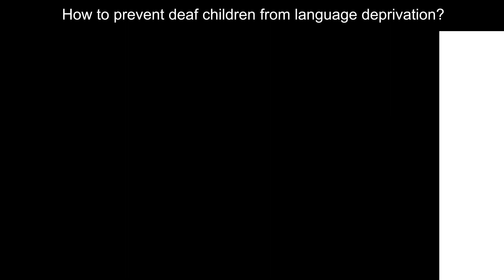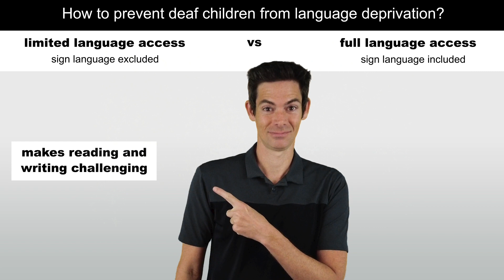Do vs Don't: How to prevent deaf children from language deprivation?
How to prevent deaf children from language deprivation? Here are dos and don’ts.

Video ID:

“How to prevent deaf children from language deprivation? Do vs Don’t”

This video is entirely performed by one person with a light complexion and different outfits for the particular roles.

“Parents to their deaf child”

The wrong vs right appear on opposite sides. On the wrong side, it represents “sign language excluded.” On the right side, it represents “sign language included.”

Two of the same parents appear on the opposite sides as wrong vs right.

“During family’s non-signing convo”

“Wrong” parent speaks, doesn’t sign, "Try practicing more lip reading. Watch, ok” and turns back to the convo.

“Right” parent signs, “They say they think they want to. What about..” And turns back to the convo.

Two of the same doctors appear on opposite side as wrong vs right. “Doctor to parents of a deaf child”

“Wrong” doctor speaks, “Try hearing aids. You can think about sign language later if they need it.”

“Right” doctor speaks, “Try hearing aids and learn sign language at the same time. Full language access is essential.”

Two of the same teachers appear on the opposite sides as wrong vs right. “Teacher to deaf students”

“in oral-based education”

“Wrong” teacher speaks, doesn’t signs, “You know the classroom rule: no sign language is allowed.”

“Right” teacher signs, “If you don’t understand, it is ok to use sign language. This will support your comprehension.”

The person appears and asks, “Why does fully language access matter?”

“Partial language access” vs “Full language access”

Limited  language access represents “sign language excluded” and full language access represents “sign language included.”

The rest of the texts appear on the opposite sides to represent their opposite sides in order:

“Hinders development of critical thinking” vs “Boosts development of critical thinking”

“Makes reading and writing challenging” vs “Increases reading and writing comprehension”

“Lessens social confidence” vs “increases social confidence”

The person signs, “Let’s include sign language. If done earlier, there is less risk. For all deaf and hard of hearing children, use sign language ASAP!”

The person fades away and leaves nothing but the caption, “How to prevent deaf children from language deprivation? Use sign language ASAP!”